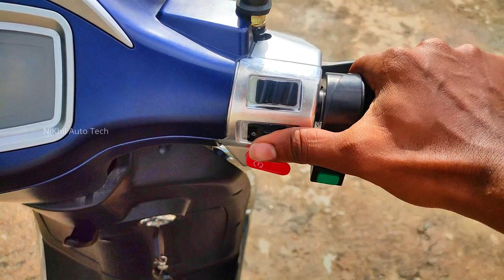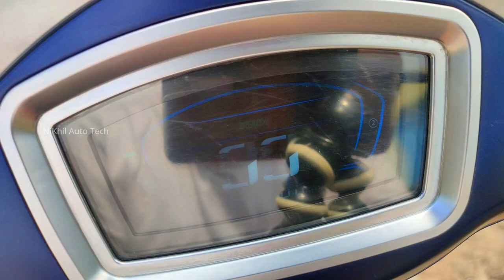Cheap and best Electric Scooter|franklin electric scooter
AS ENTERPRICES,FRANKLIN EV,
        6-2-1464,Clock tower Down,beside APGV Bank,
        Ramagiri Road ,Nalgonda,508001,Telangana.